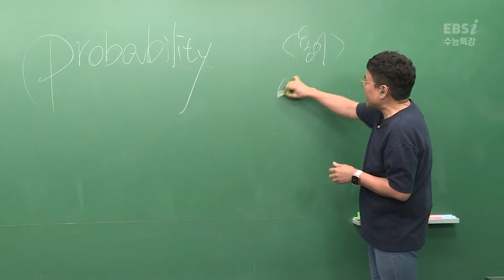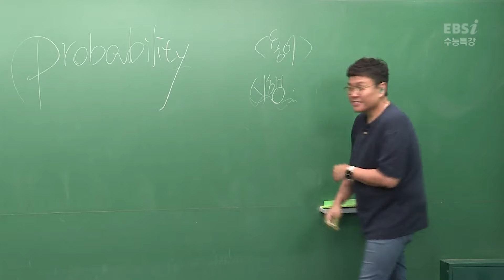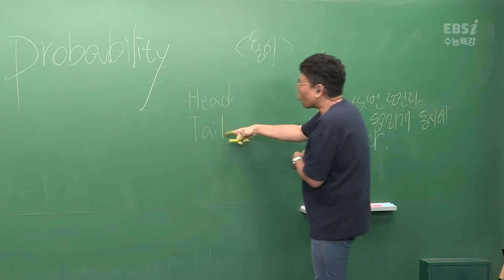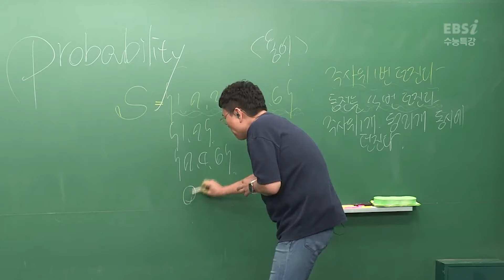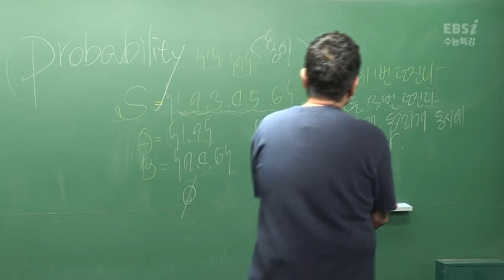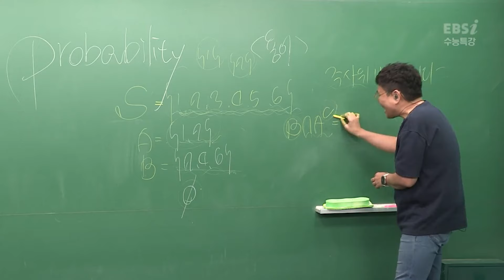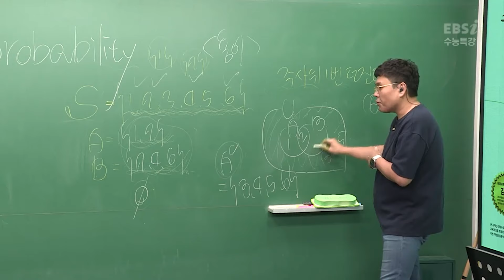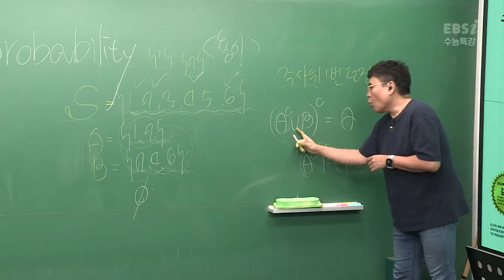확률이 너무 어려웠던 사람들, 여기 모여라 I 확률 개념 때려잡기 I 정승제의 확률과 통계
드디어 왔다! 정승제의 확률과 통계💯
핵심을 확실하게, 기본에 충실하게, 쉽게 설명해주는 생선님의 확률 chapter 1✍🏻

정승제 선생님의 끝장나는 수학 개념 강의에서 개념만 모아모아✨✨
방황하는 예비 고1? 개념공부가 필요한 학생? 모두 승제 쌤에게로 오라 🚩
수학개념이 필요한 그대들의 수학공부에 불을 지펴주리라🔥🔥🔥

[정승제의 확률과 통계] 강의가 궁금하다면